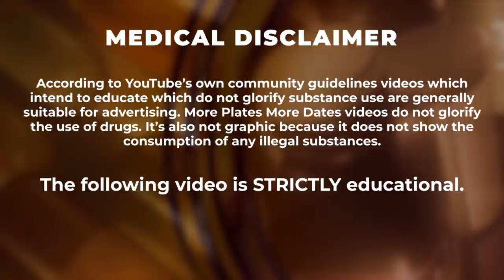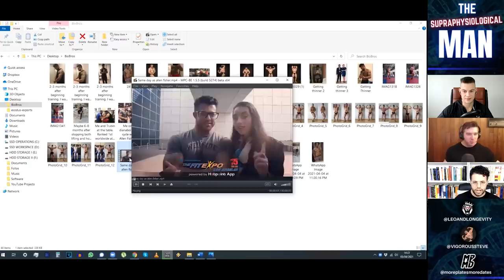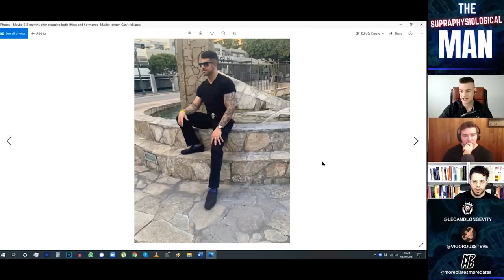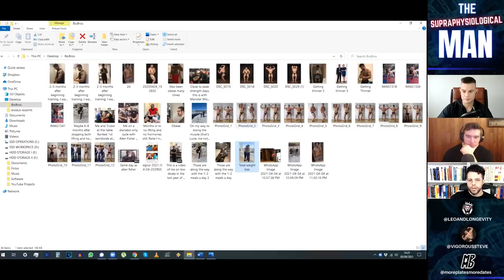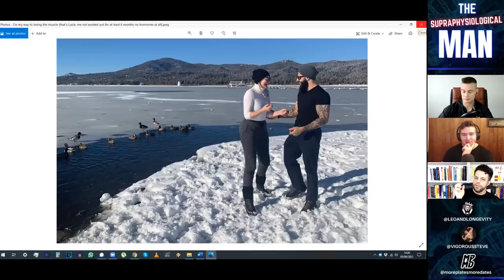Leo's Photo Timeline Of Muscle Deterioration After Stopping Steroids And Working Out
Clips are from The Supraphysiological Man podcast hosted on Leo and Steve's channels